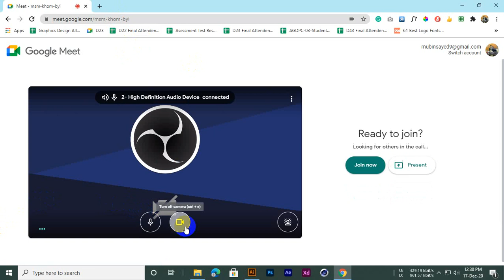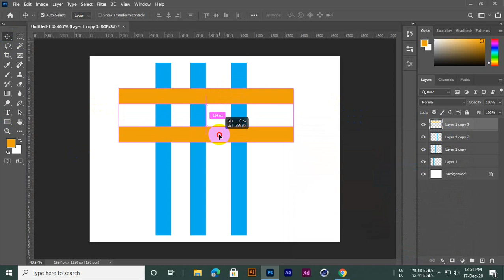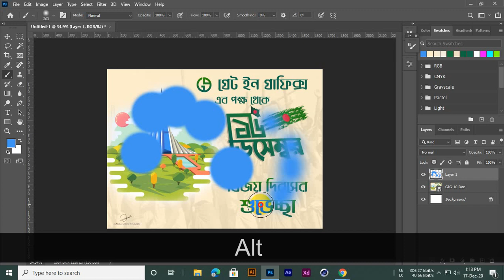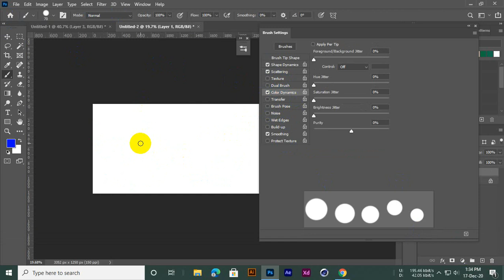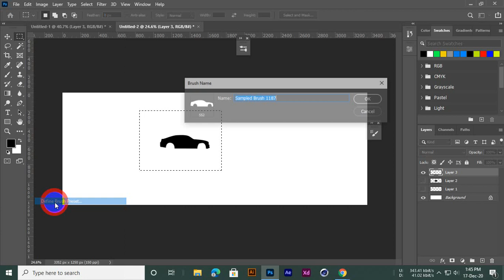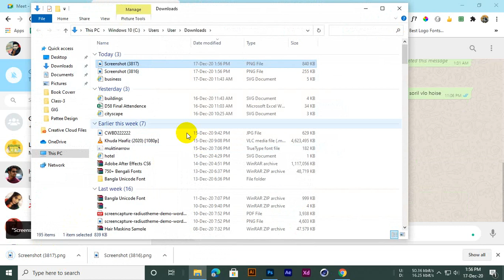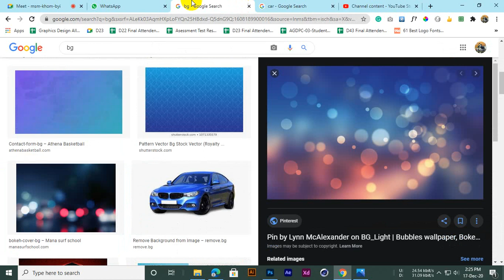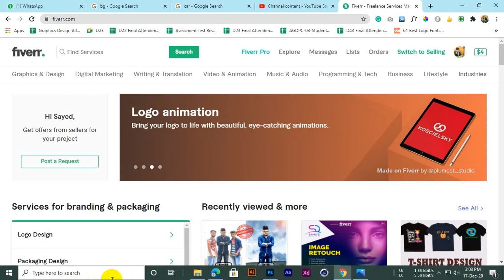D43 Class 50 BRUSH TOOL